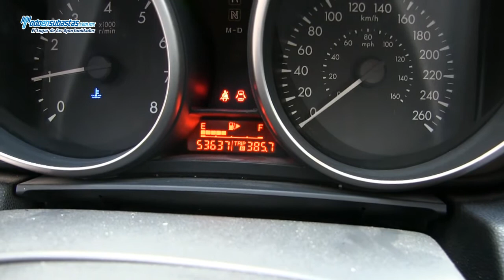Mazda / 3 Touring / 2011